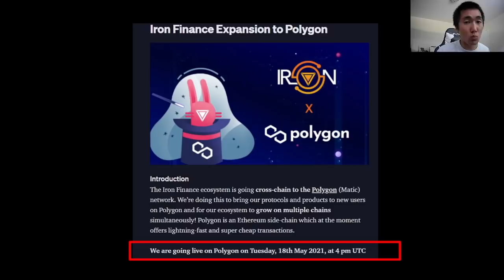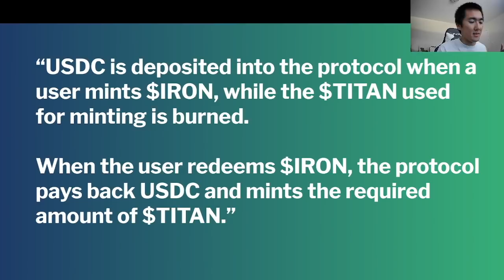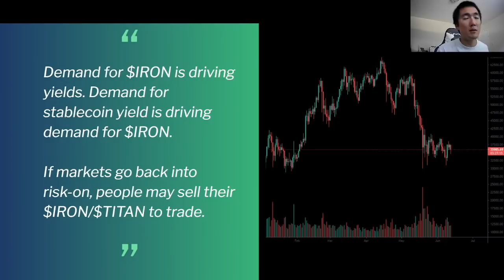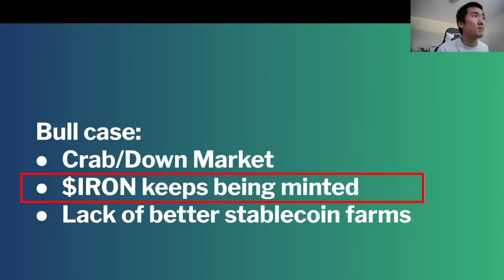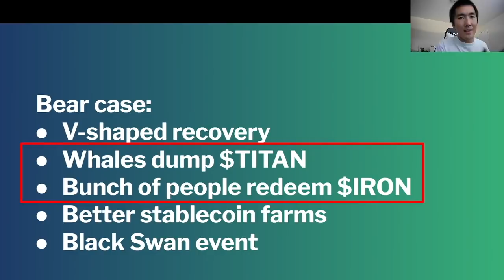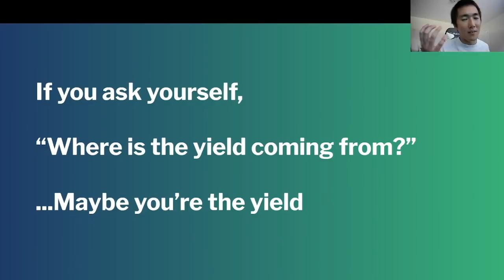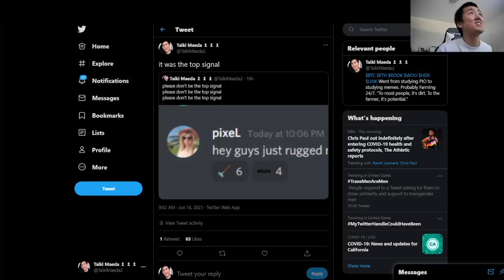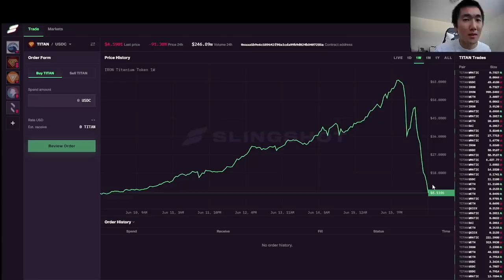Iron Finance Collapse: Post-Mortem Analysis, Discussions, & Lessons Learnt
The farm token $TITAN has collapsed over 90% today - let's discuss why this has happened and what lessons we can learn from this. Unless you have a fundamental reason to hold the farm token, this is usually what happens. Can't predict how high it goes but when it dumps, it hurts.

Timestamps:
0:00 Intro
0:13 Oof
0:33 Analyzing Iron
1:10 What is Iron Finance?
1:54 Great Timing to Launch
2:16 Pumpamentals
4:30 Re-hashing the Risks
6:13 Logically Thinking About TVL
7:11 Slowing $IRON Printer
7:46 Who sold $TITAN?
9:08 Where's the Yield Coming From?
9:53 Summary & Lessons Learnt
11:24 Oof2
11:38 Shitposting on Twitter

The goal of this channel is to look at crypto projects differently, more from a fundamental and data-driven point of view. I love catching pumps, but understanding WHAT a project does and WHY it's important allows me to have stronger conviction on the names I own. None of this is financial or investment advice.